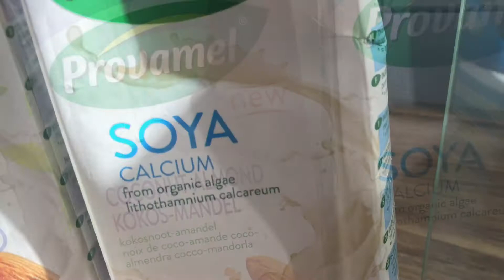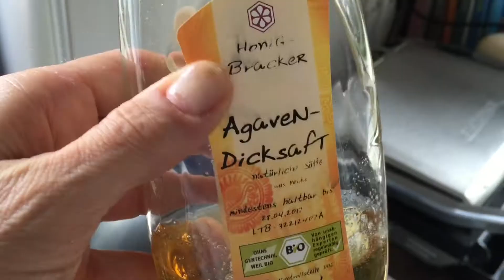Vanilleeis Aus MANDELMILCH Vegan